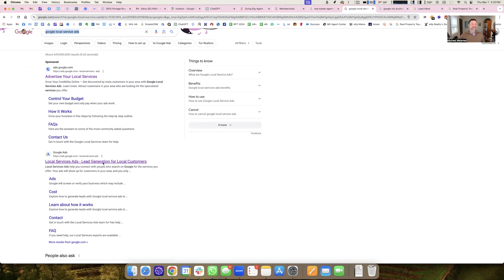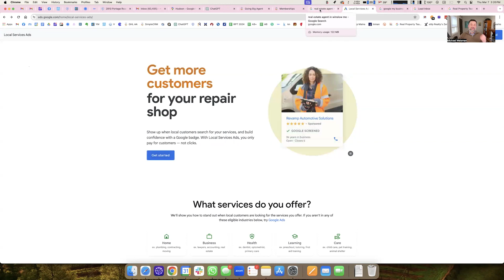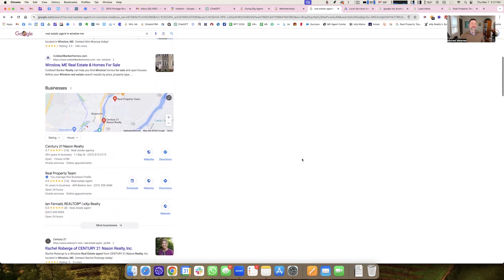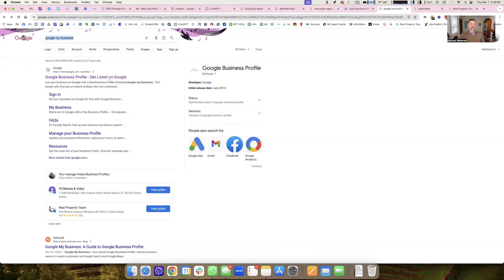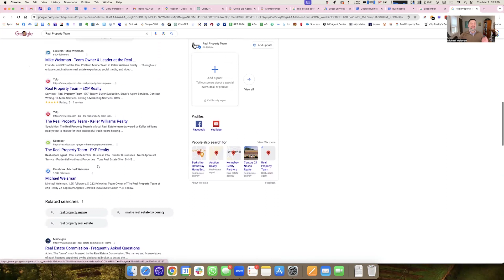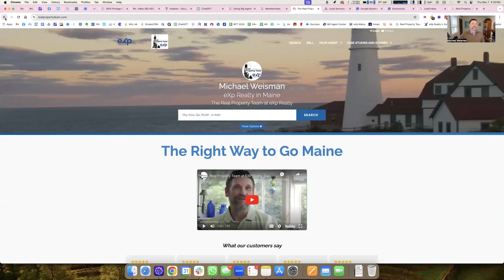Google Profiles Explained for Real Estate Agents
📲 We have so many people contacting us who are moving here to the Central Maine and Greater Portland area, and we ABSOLUTELY love it! Honestly if you are moving or relocating here to Central Maine or Greater Portland, we can make that transition so much easier on you!!

Get in touch with the team here!

💥Get a customized list of Daily Homes sent by email 📩. Connect to our live MLS MarketWATCH system to receive instant alerts as soon as properties are listed according to your specific criteria.